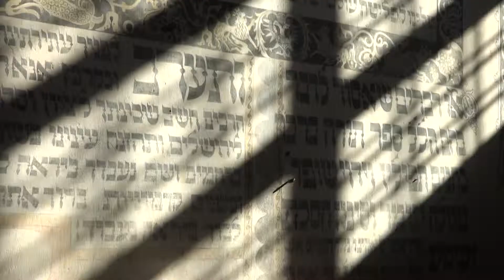Will in Białystok, city of Branicki's palaces, amazing nature and birthplace of Ludwik Zamenhoff